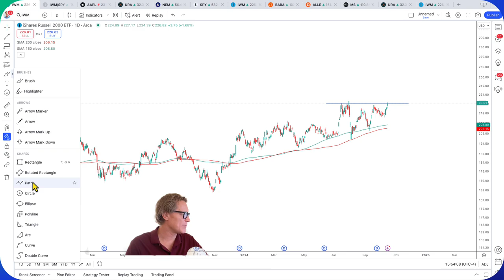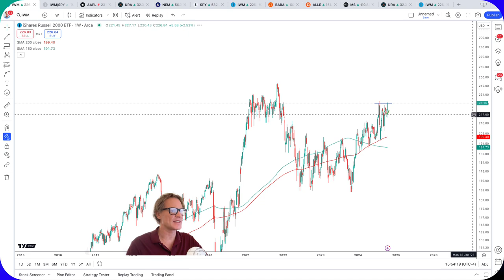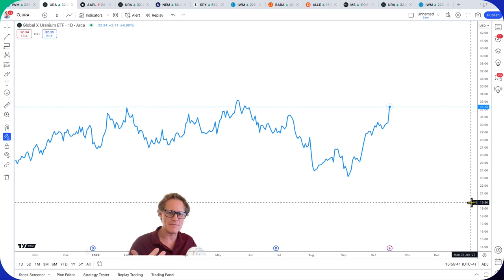IWM Needs to Break Out On The Week